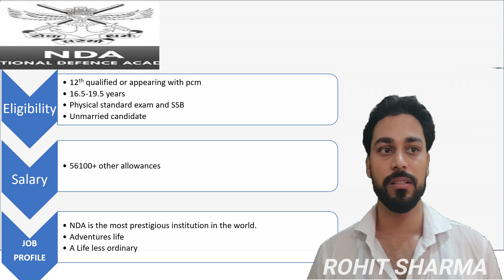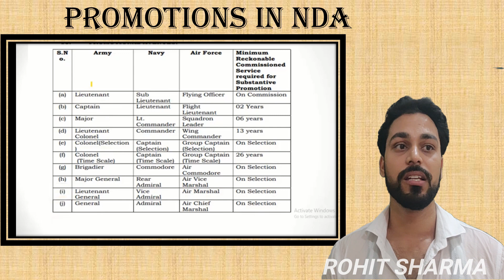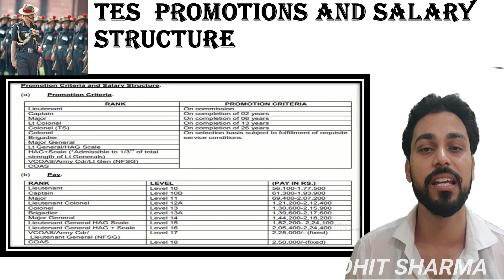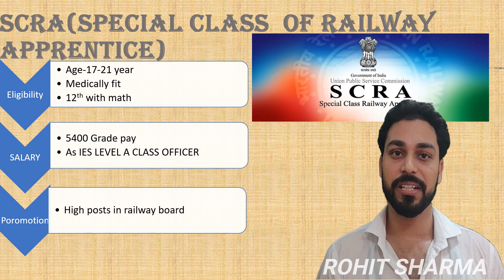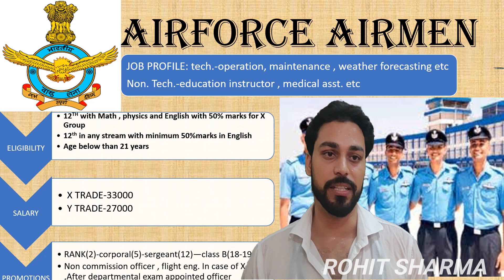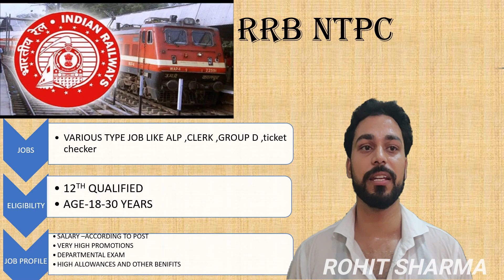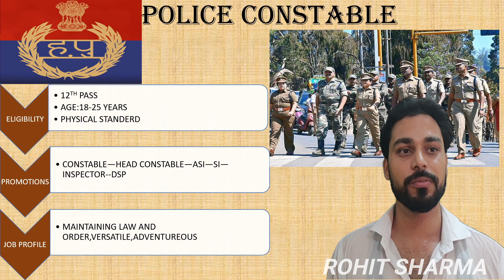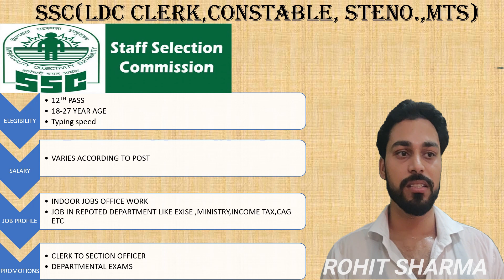Top 10 Government Jobs for 12th Pass Students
Career Counselling By Rohit Sir

B V N School is one of the most prestigious school of Haryana. It is 8 times awarded By Haryana Govt. for its phenomenal work in the field of education.